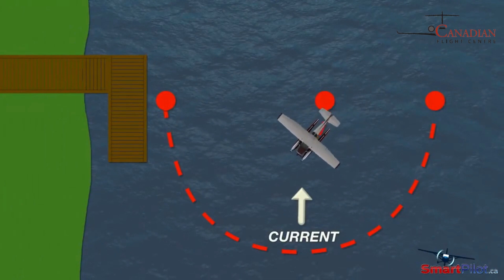Float Plane - Landing & Taxiing into Moving Water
SmartPilot | Float Plane - Landing & Taxiing into Moving Water

Get Started:
• Online Training - Aviation & Business (CFC's Online Academy)

Take control of your finances with these trusted resources:
• Rewarding Banking in Canada: Make your money work for you with Wealthsimple.